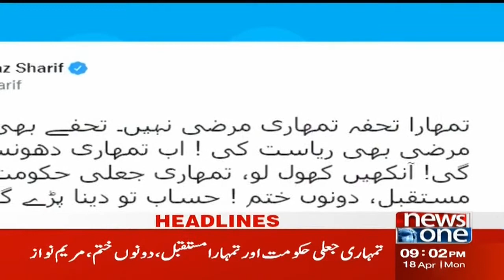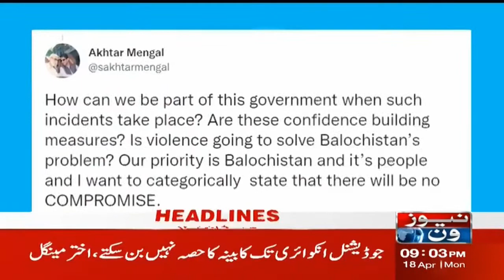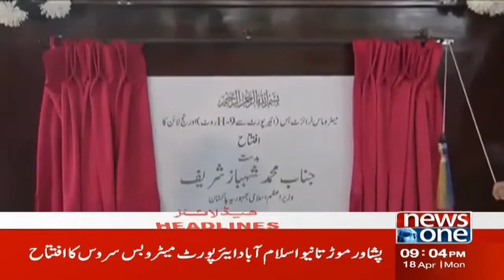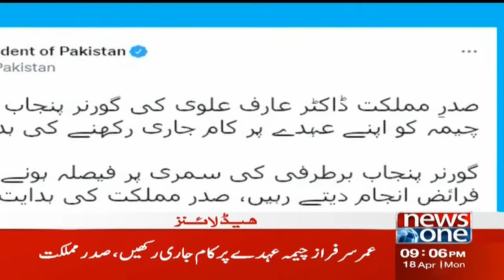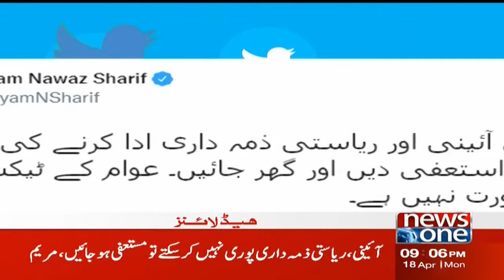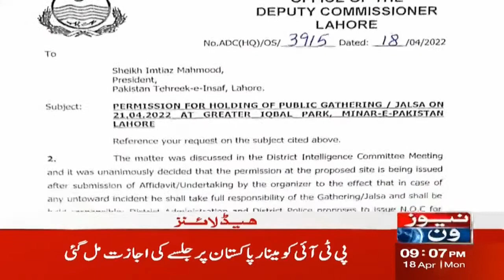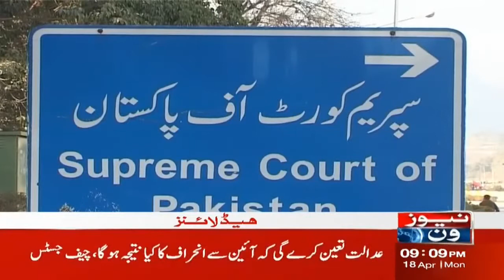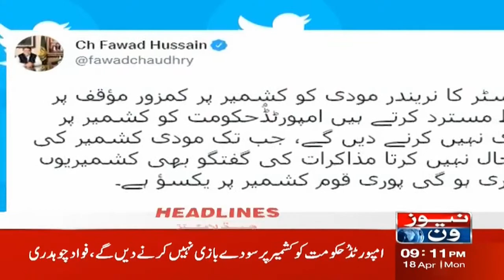NewsOne 9 PM Headlines | Preparations For Another Big PTI Meeting | 18 April 2022